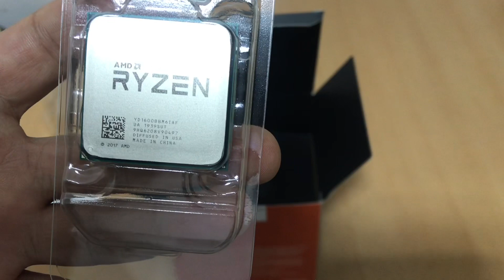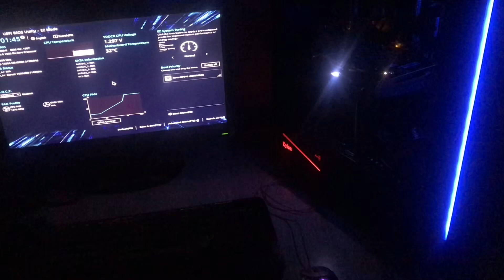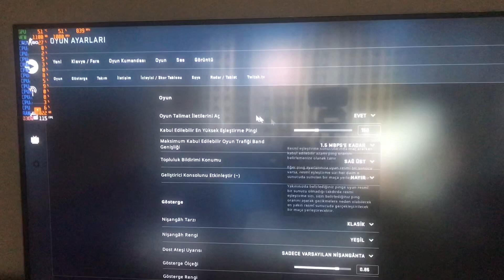3500 TL Pc Toplama 2020 - 3500 TL Bütçe ile Oyun Canavarı Toplama Bilgisayar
Merhaba arkadaşlar.Bu videomuzda sizlerle 3500 lira bütçeli rx 570 li oyun bilgisayarı topluyoruz.ryzen 5 1500x gtx 1050 ti bilgisayarımı sattım.bu bilgisayarı kendime topluyorum.3500 TL Pc Toplama 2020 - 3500 TL Bütçe ile Oyun Canavarı Toplama Bilgisayar
3500 TL Pc Toplama 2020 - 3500 TL Bütçe ile Oyun Canavarı Toplama Bilgisayar
Donanım Bilgileri:
Anakart:Asus B450M-K ( hepsiburada )
İşlemci:Amd Ryzen 5 1600 AF 12nm (ne ararsanız var n11)
Ram:Corsair 16gb ddr4 3000 mhz ( test 2133 MHZ de yapıldı )(magic n11)
Ssd:Corsair MP510 240 GB m2 ssd (gamers_arena GittiGidiyor)
Kasa:Aero Cool Rift BG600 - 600w power supply(teknobiyotik hepsiburada)

Ryzen 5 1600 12nm Pubg performans
Rx 570 Pubg performans
Ryzen 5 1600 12nm Cs go performans
Rx 570 cs go performans

3500 lira pc toplama
3500 TL pc toplama
3500 lira amd pc toplama
3500 TL amd ryzen 5 1600 af pc toplama
ryzen 5 1600 af pc toplama 2020
ryzen 5 1600 af revision pc toplama
ryzen 5 1600 af oyun pc toplama